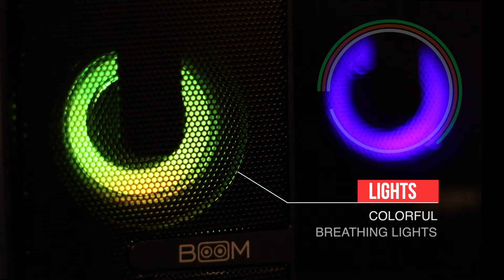Boom BM222 - Multimedia USB Speaker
GET IN TOUCH - we’d love to help!

KTG.NP is one of the best Nepal online electronics retailers. We sell a range of wireless mouse, mousepad, wireless speakers, headphones, HIFI equipment and many more.